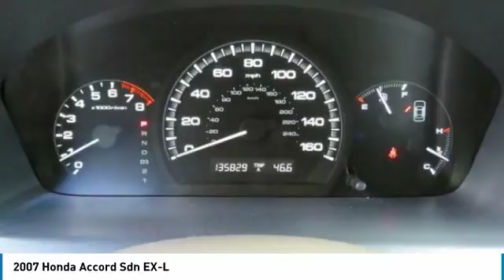2007 Honda Accord Sdn Spartanburg SC C1767A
2007 Honda Accord Sdn EX-L

Benson Hyundai
2550 Reidville Road

WHOLESALE DIRECT, CLEAN CARFAX/NO ACCIDENTS, CARFAX CERTIFIED, NON-SMOKER, LEATHER, SUNROOF, LOCAL TRADE, Accord EX-L, 4D Sedan, Ivory Leather.brbrbrAwards:br * 2007 KBB.com Best Resale Value AwardsbrFor more information, Kelley Blue Book is a registered trademark of Kelley Blue Book Co., Inc.brbrMention this advertisement to receive this advertised price.